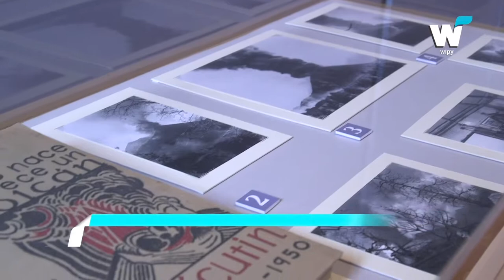NOTICIAS DEL 17 DE MAYO